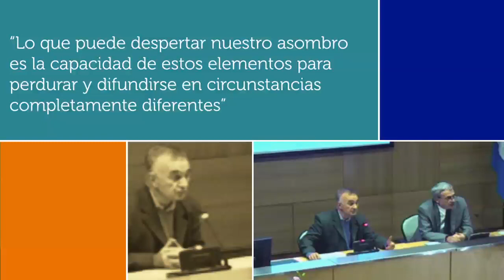Bernard Manin en Fundación OSDE - Resiliencia de la democracia representativa (Parte 1)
Fecha: 26/06/2013
Empresa: Fundación OSDE
Orador: Bernard Manin
Nombre: "Resiliencia de la democracia representativa"